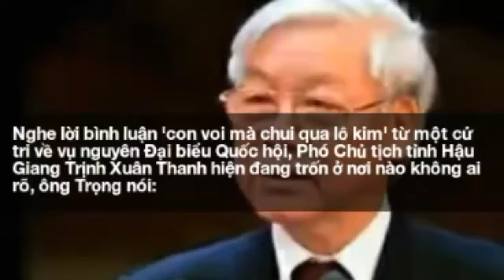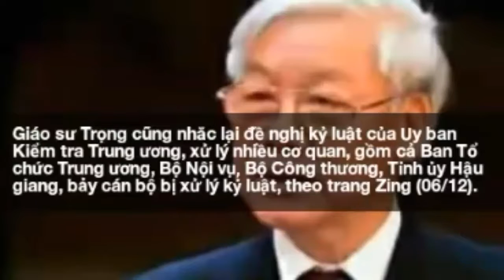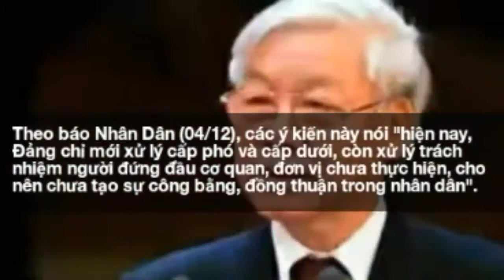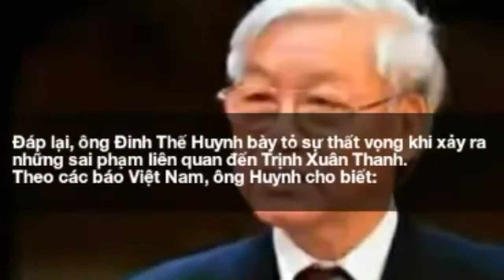Tbt Nguyễn Phú Trọng: muốn bắt Trịnh Xuân Thanh cần có thời gian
Tổng bí thư Đảng Cộng sản Việt Nam, ông Nguyễn Phú Trọng nói hôm 6/12/2016 về hai nhân vật Trịnh Xuân Thanh và Vũ Huy Hoàng và nhấn mạnh lại quyết tâm 'chống tham nhũng' của bộ máy chính trị tại Việt Nam.